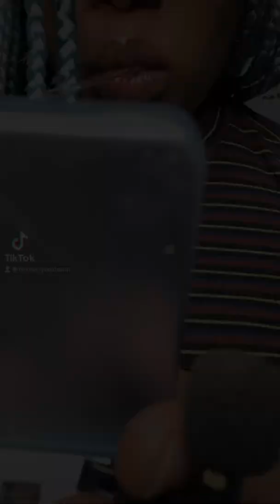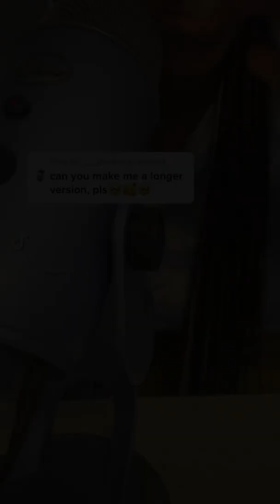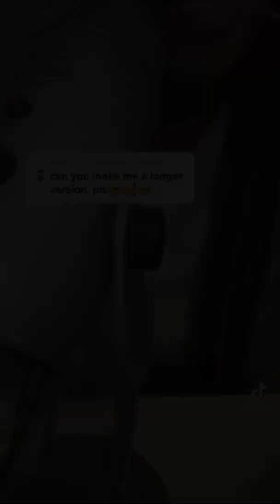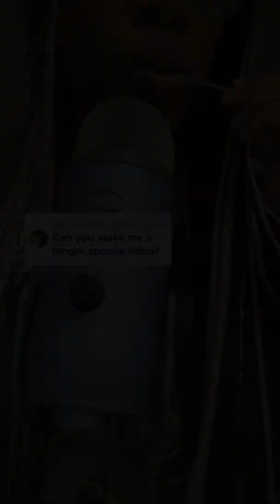ASMR: Spoolie videos on Tok Tok ~ Lofi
Earphones in for best results 💤😴💕

No personal requests but suggestions always welcome :)